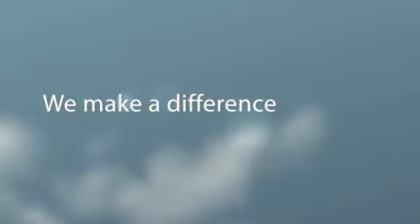All Star Painting